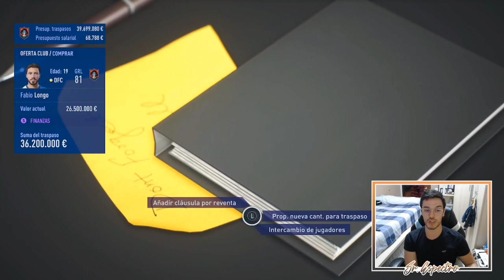🏆 ¡A POR LA COPA! | MODO CARRERA FIFA 22 | REGENS II #45